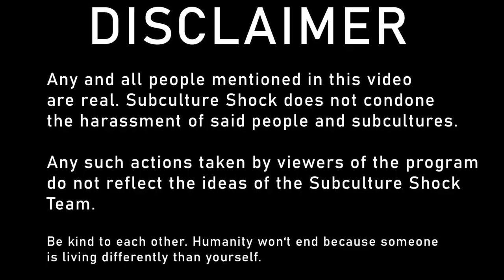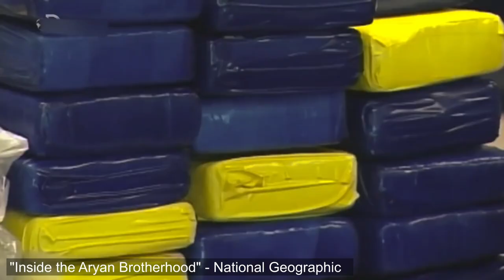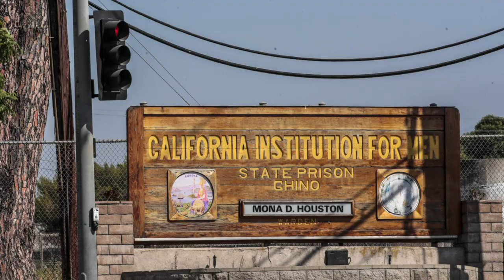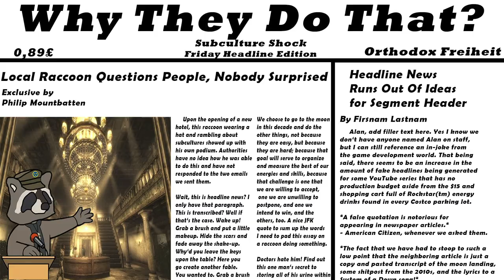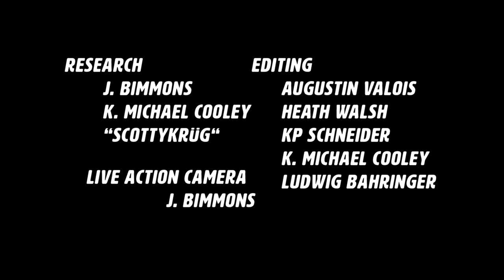Peckerwood (Prison Gang Subculture) | Subculture Shock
Content Warning:
In case you missed the disclaimers, there is a lot of imagery associated with white supremacist prison gangs that may be discomforting or distressing to some.

Peckerwood, originally a term for poor whites in the American south, now has different connotations. The term applies to both white identarian prison gangs and is seen as another word of rednecks. In this episode, we're covering the former. But how does a term for poor white people lead to neonazi prison gangs? Find out that and more in this episode of Subculture Shock.